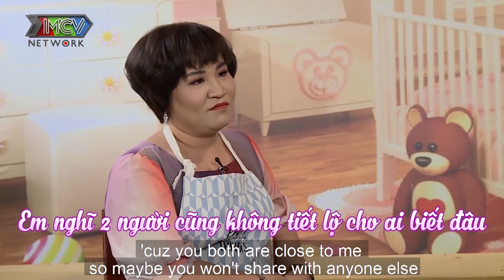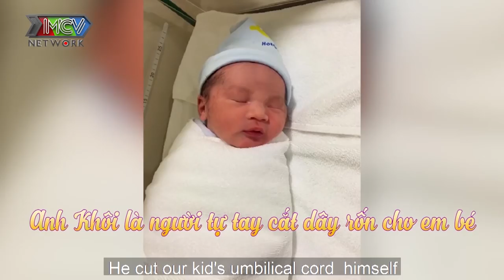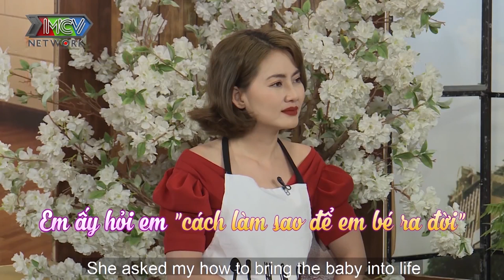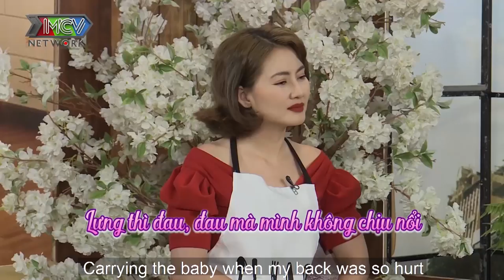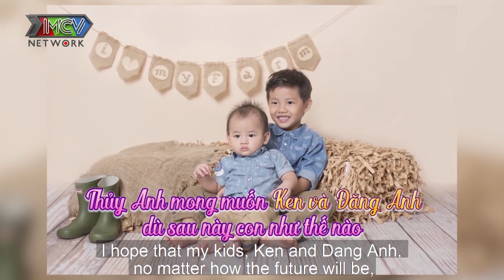VỢ ĐĂNG KHÔI mắc cỡ tiết lộ SỰ CỐ VỠ ỐI SINH SỚM 2 TUẦN vì vợ chồng miệt mài TÂM SỰ |TSMB2